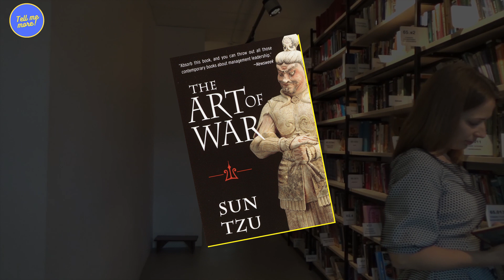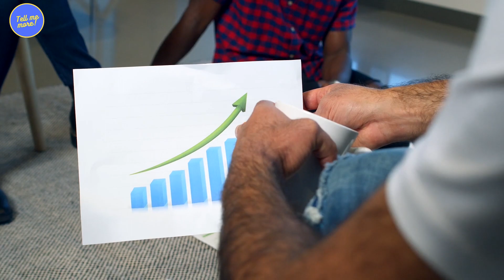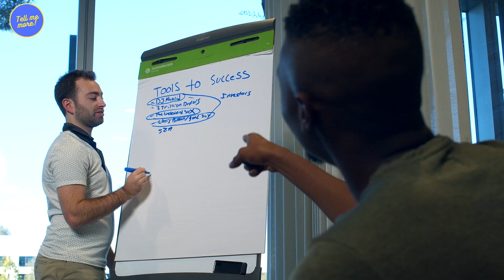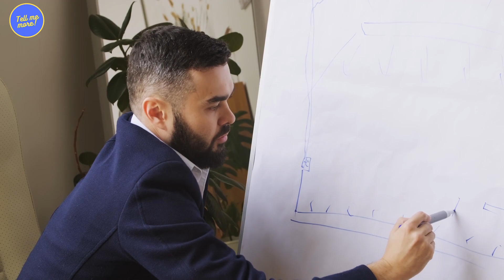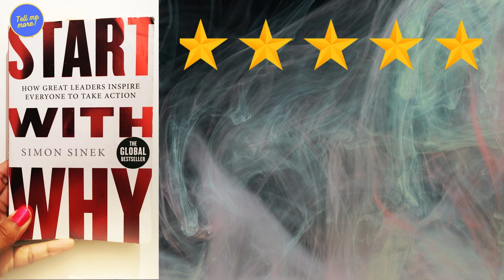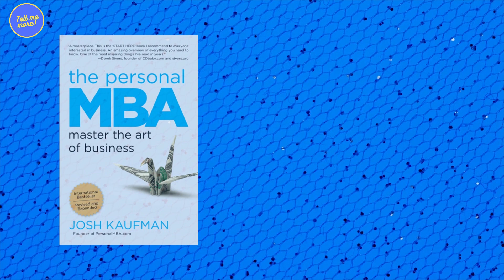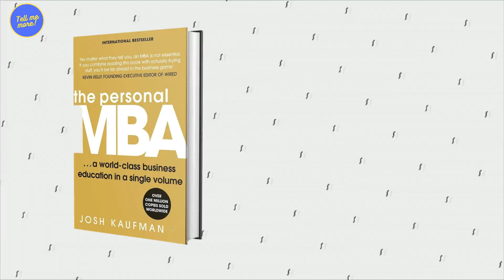Why You Should Read These 10 Books to Become a Trillionaire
Want to sound smart at the dinner table? Watch this video to learn about 10 Books to Become a Trillionaire 👀.

In this video we'll be discussing the top 10 business books that you must read to succeed in your career (10 Books to Become a Trillionaire). Whether you're an entrepreneur, small business owner, or just looking to advance in your current job, these books are full of valuable insights and practical advice that will help you reach your goals. From timeless classics like "The Art of War" to modern bestsellers like "The Lean Startup," these books cover a wide range of topics and will give you the tools and knowledge you need to succeed. So grab a pen and paper, and get ready to take some notes.

Do you have any other weird facts you need to know before you die? Share them in the comment section!